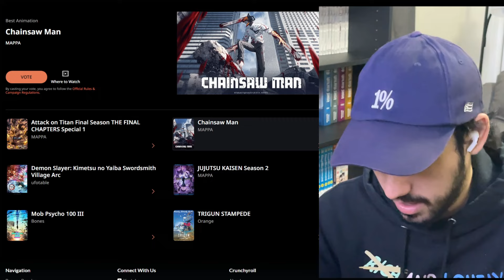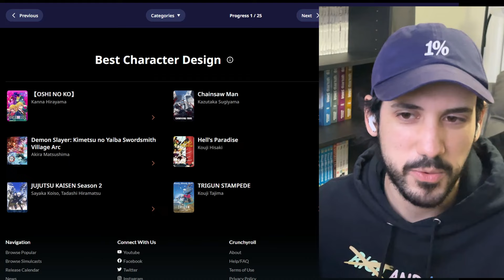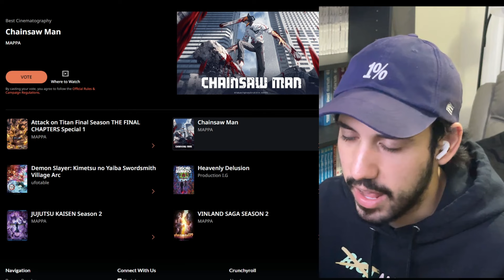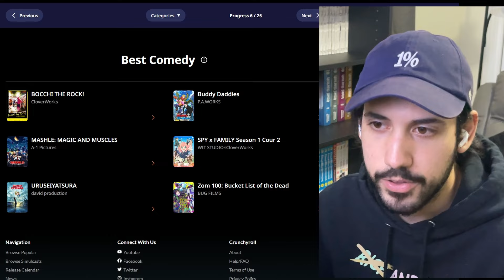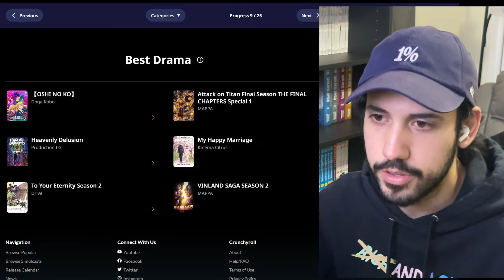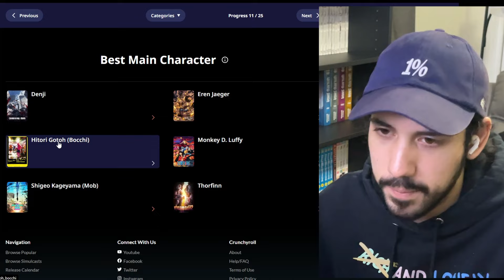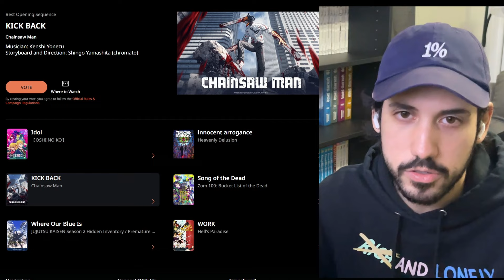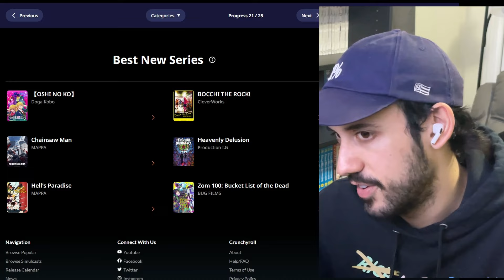The 2024 Crunchyroll Anime Awards...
0:00 Intro
2:10 Best Animation
5:24 Best Character Design
7:48 Best Director
10:02 Best Cinematography
11:31 Best Art Direction
12:37 Best Romance
14:41 Best Comedy
16:37 Best Action
18:34 Best Fantasy
19:21 Best Drama
20:35 Best Slice of Life
22:39 Best Main Character
24:04 Best Supporting Character
25:39 “Must Protect At All Costs” Character
26:26 Best Anime Song
27:05 Best Score
27:32 Best Opening Sequence
28:23 Best Ending Sequence
29:22 Best Voice Artist Performance (Japanese)
31:09 Best Voice Artist Performance (English)
31:20 Best Original Anime
31:53 Best Film
32:22 Best New Series
33:13 Best Continuing Series
33:34 Anime of the Year